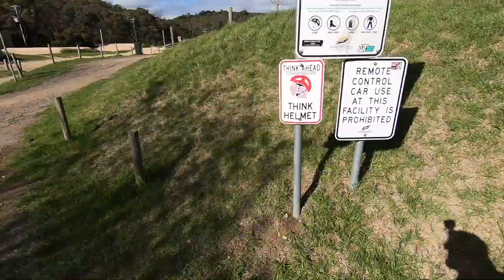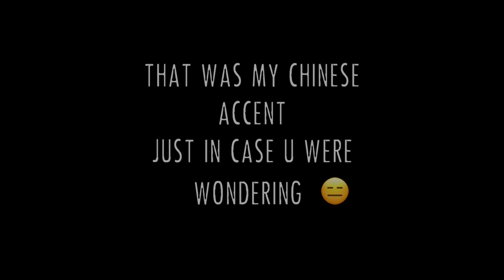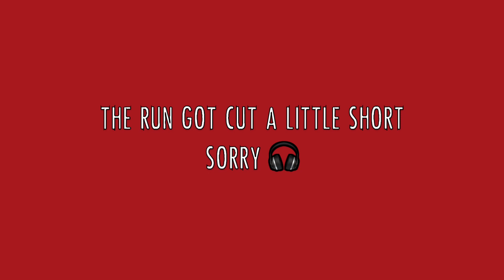Arrma Typhon 6S BLX “Little Ripper"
I was keen as to launch the Typhon off Little Berm but it didn’t happen. I should have replaced that arm 😆 Ripped out the pillow ball doing time trials out the front with the kids 🤙🏽

Cheers!!! to all the boys who share the BASH 👍🏼

I think i got a little carried away on the ending hahaha!